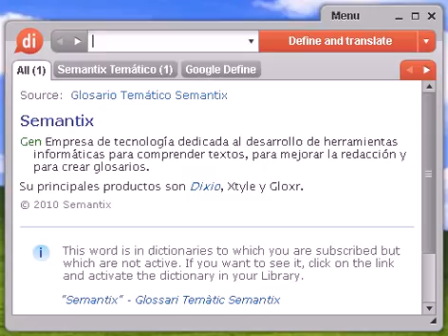Definición de grisosa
grisosa, diccionario, definición, significado, español, castellano, dixio